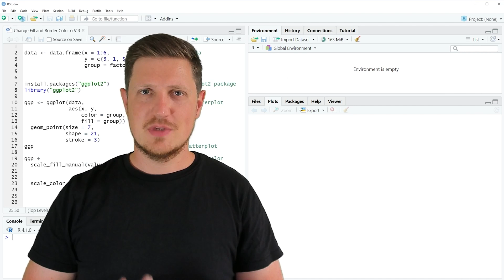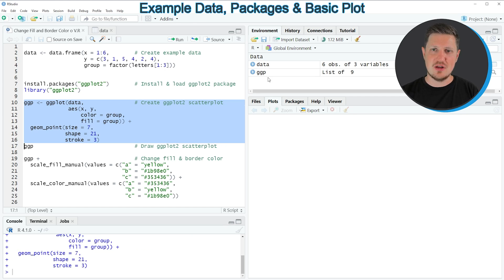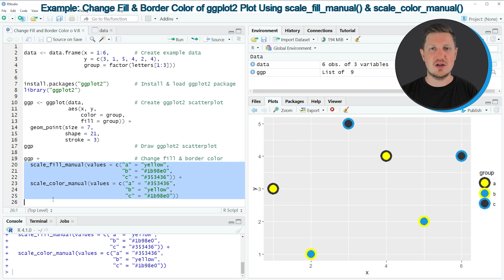Change Fill and Border Color of ggplot2 Plot in R (Example) | Modify Colors | scale_fill_manual()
How to modify the fill and border color of a ggplot2 plot in the R programming language. More details
R code of this video:

                   y = c(3, 1, 5, 4, 2, 4),
                   group = factor(letters[1:3]))

library("ggplot2")

ggp ‹- ggplot(data,                # Create ggplot2 scatterplot
              aes(x, y,
                  color = group,
                  fill = group)) +
  geom_point(size = 7,
             shape = 21,
             stroke = 3)
ggp                                # Draw ggplot2 scatterplot

ggp +                              # Change fill & border color
  scale_fill_manual(values = c("a" = "yellow",
"b" = "1b98e0",
                               "c" = "#353436")) +
  scale_color_manual(values = c("a" = "#353436",
                                "b" = "yellow",
"c" = "1b98e0"))